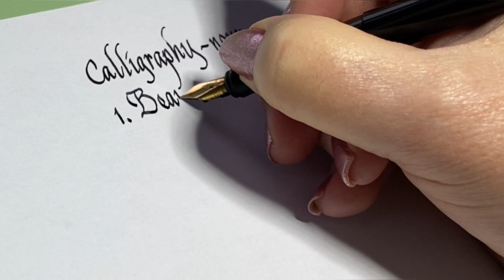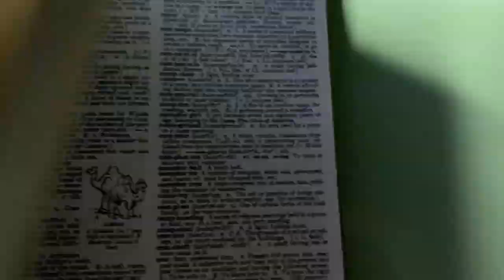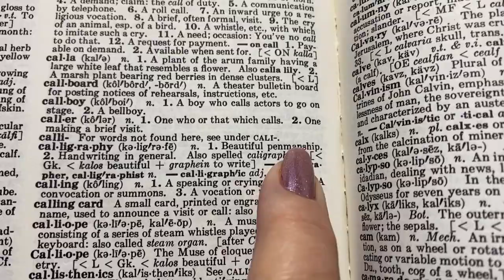What is Calligraphy? calligraphy for beginners #3 part video series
Vid 1 out of a 3 part video series. Calligraphy - what does it mean? Here I will show you the meaning in Italic style in black ink by Mont Blanc done with a Manuscript pen with a Broad nib. I will also show you the definition source. Stay tune for Vid 2 next week.

ANNOUNCING:

You are invited to enroll as a founding member to WRITE ON! Your Calligraphy School to Mastering Calligraphy.
Enrollment is only open for 7 days!
Doors will CLOSE JULY 31, 2021.

This low entry fee will never be offered again!

Note: As a Founding Member your membership fee WILL NEVER GO UP for LIFE!